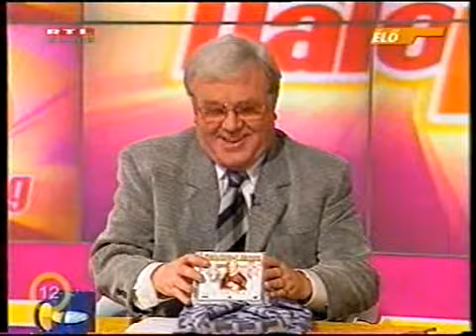HH 4x13 2002-11-23.avi